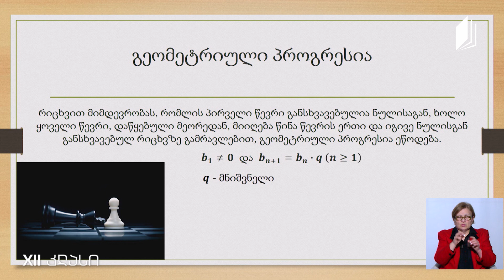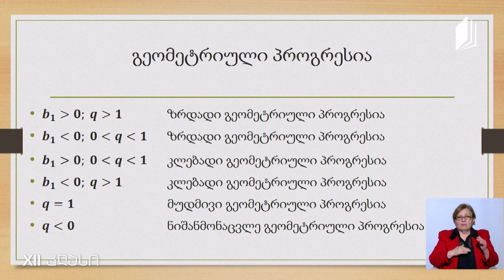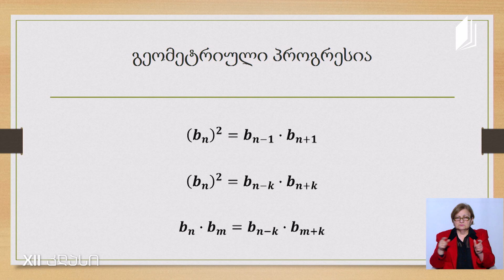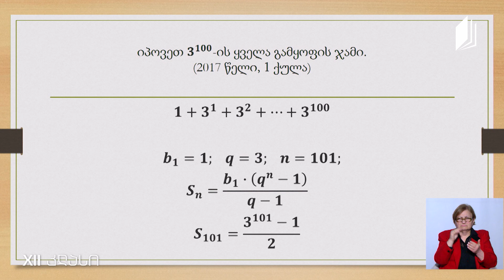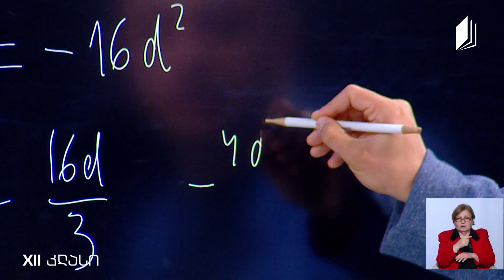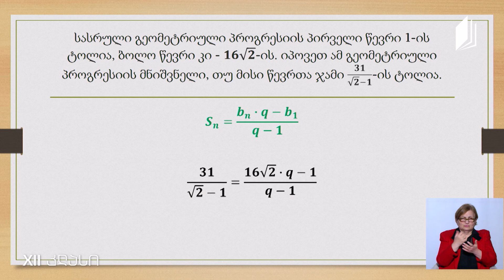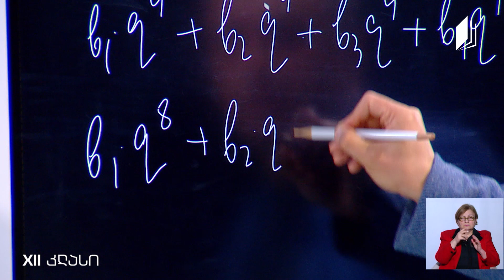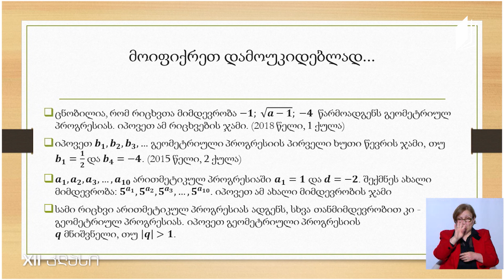მათემატიკა, აბიტურიენტის დრო - გეომეტრიული პროგრესია - 14 მაისი, 2020